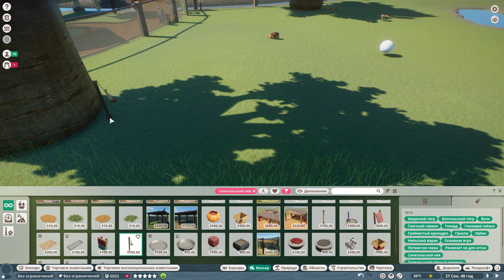СЕНЕГАЛЬСКИЙ ЛЕВ #16 | Planet Zoo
Создайте идеальный мир диких животных в новом симуляторе зоопарка Planet Zoo от авторов Planet Coaster и Zoo Tycoon. Управляйте зоопарком и тщательно воссоздавайте среду обитания животных, в которой им будет комфортно и интересно жить.
🌏Нравится игра Planet zoo? Присоединяйся к лучшей группе VK по этой игре, что бы не пропускать последние новости и ещё много всего интересного

🎮Так же приглашаю на канал сообщества в Дискорд, там можно быстро получить ответы на вопросы по игре.
Ещё Вас ждёт общение, интересные скриншоты, лучшие работы мастерской, советы, полезности по игре, и многое другое! Всегда найдётся повод заглянуть